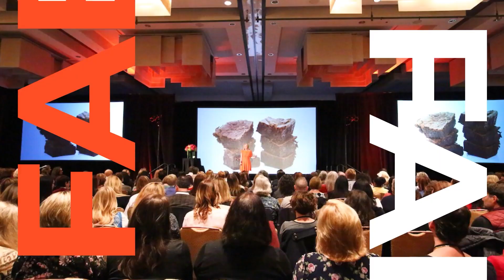Mindset coaching: The once impossible now easy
Before I share an instantaneous business mindset hack with you, I want to let you into something that feels personal and the mindset work I’ve done these last few months.
Many have asked me recently why my podcast launching June 13th isn’t a straight-up business podcast and includes personal growth, mindset, wealth consciousness, taking back your power as a woman, setting boundaries, the courage to go after forgotten dreams, etc.
Well, it’s because I’ve been on a deeper spiritual journey, surrendering to what wants to come through me. If you’re a member of my program, you know I view every issue through the lens of self-worth, the idea that the more you increase your sense of worth as a woman and stop giving your power away voluntarily or stop putting the needs of others before your own, the more abundance you attract in your life.
And growing and scaling a business is a big key to reclaiming your self, your life and having a voice and a choice as a woman. This goes beyond buying all the bling and driving fancy cars. For women like us, making a lot of good money consistently means having a  financial safety net we can count on that allows us to speak up, take up more space, make our own choices and reclaim ourselves, whatever that means for each of us.
More on this later, but just thought I’d share it has taken me a lot of personal growth and mindset work to allow myself to go beyond what you expect of me and step into my calling in this way. I will get very transparent with you and we will cover profound topics in this podcast. I believe you will find it useful and that it will make you more successful.
All of this leads me to the hack I used to shift my mindset and coach myself to step courageously step into my next level.